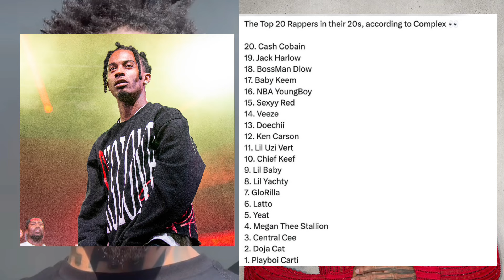NLE CHOPPA HEATED AFTER BEING LEFT OFF OF THE TOP 20 RAPPERS LIST!